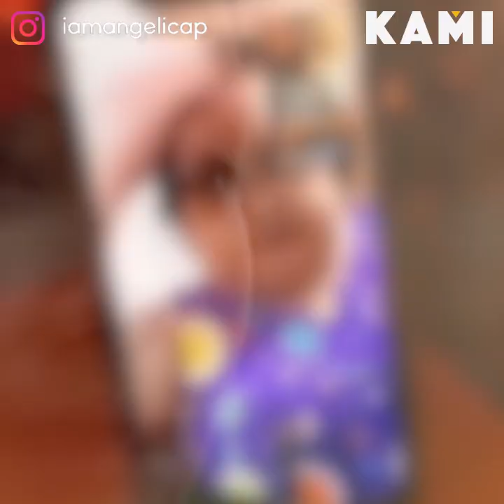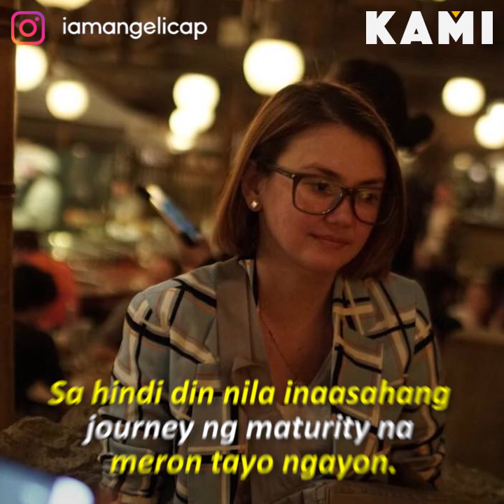It's never too late to celebrate | KAMI | Shortly after returning from her birthday vacation Europe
Shortly after returning from her birthday vacation in Europe, Angelica Panganiban received a sweet surprise from Bea Alonzo